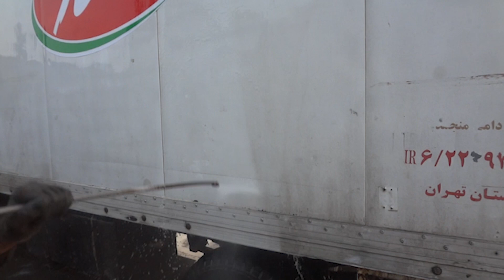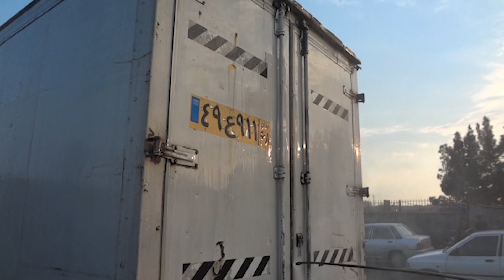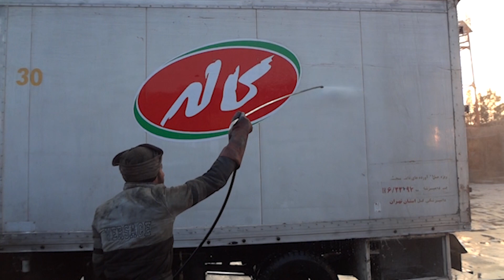Washing Muddy truck with Shaving FOAM | FOTON TRUCK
WELCOM TO CW+  🖐
In this video we are going to wash a truck with muddy body and dirty parts with high pressure and lots of foam please stay us and enjoy the video
we are so happy you waching our videos.🍺